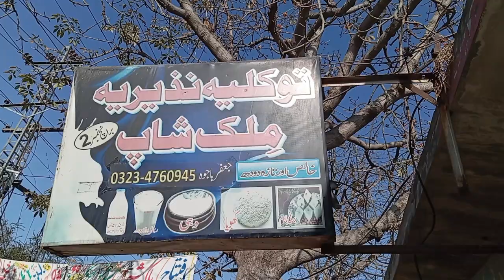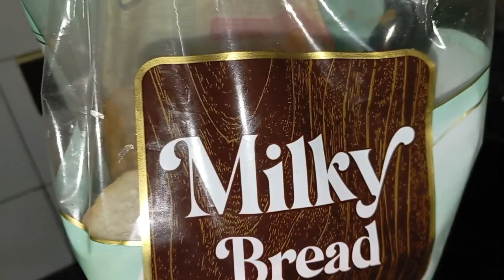Roza Kin Cheezon Se Toot Jata Hai / Ramadan Mubarak 2024 / Ramadan Daily Routine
Roza kin kin cheezon se toota hai
Rozey KY masail KY bary in Urdu/Hindi
Rozey ki Fazilat
Sehari to Ifarti routine
Ramzan mein daily Routine
Ramadan in Lahore
Sehari to Ifarti daily routine life in Ramadan